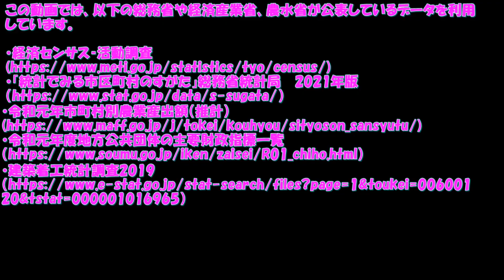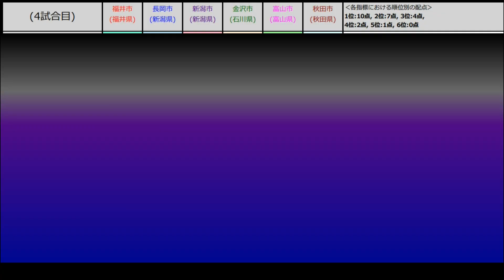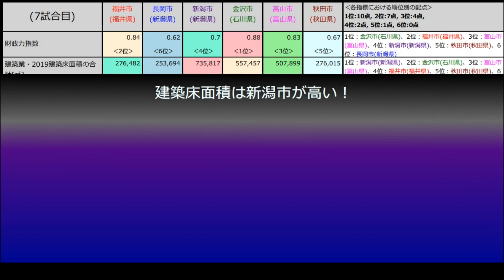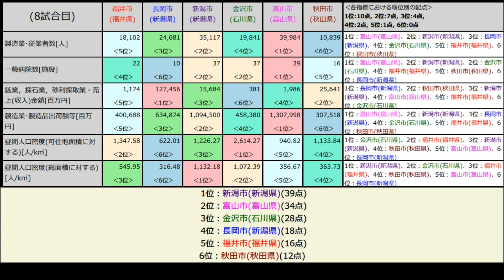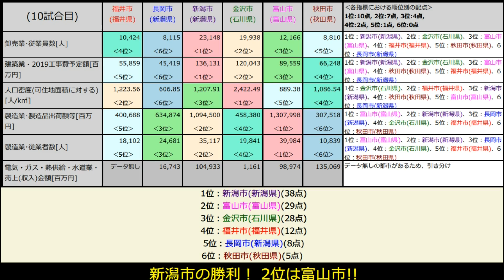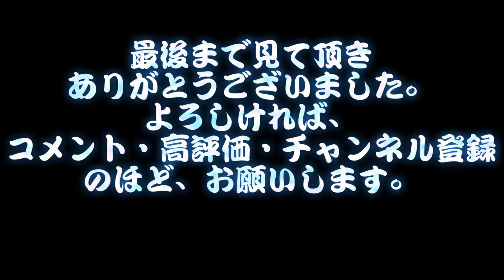【最強の本州日本海沿岸都市】長岡市vs福井市vs新潟市vs金沢市vs富山市vs秋田市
日本海沿岸都市対決。今回はいよいよ最終回、つまり最強決定戦です。勝ち抜いてきた30万未満都市は福井県福井市、新潟県長岡市で、対するは新潟県新潟市、石川県金沢市、富山県富山市、秋田県秋田市となります。
論より証拠の10連戦で実証していきます！